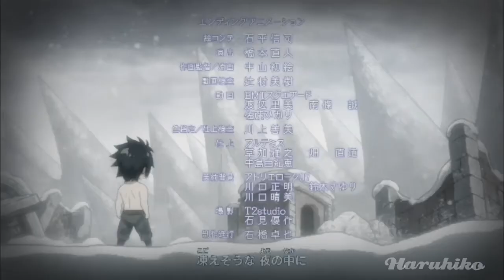Fairy Tail Season 3 [AMV]-Stronger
►Anime=Fairy Tail
►Music=Prismo-Stronger
► Watch in HD 720p v